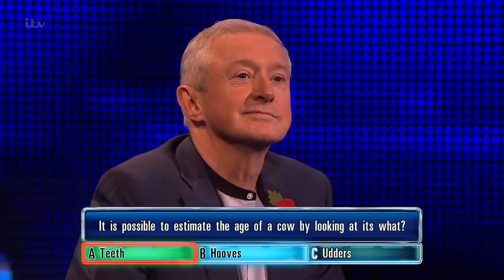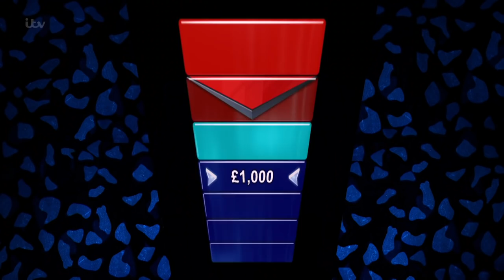Louis Walsh Falls at the Final Hurdle Against the Beast | The Celebrity Chase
The Chase: This isn't the first time Louis Walsh has had a go at The Chase so how does he do this time?